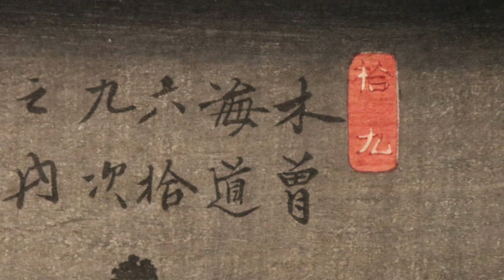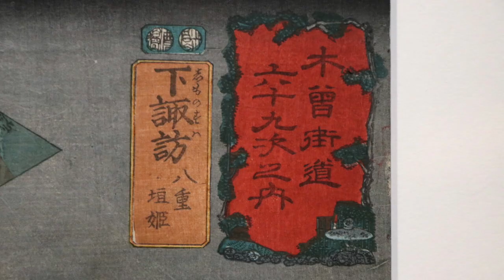[Visite privée] "Voyage sur la route du Kisokaidō" au musée Cernuschi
L'exposition propose un voyage au Japon à partir d'un ensemble de près de 150 estampes japonaises aux couleurs magnifiquement préservées.
Partez sur la route du Kisokaidō, entre Edo, où le shogun avait sa résidence, et Kyōto, siège de l’empereur, avec Manuela Moscatiello, responsable des collections japonaises du musée Cernuschi.

Exposition "Voyage sur la route du Kisokaidō. De Hiroshige à Kuniyoshi"
19 mai - 8 août 2021
Musée Cernuschi (Paris)